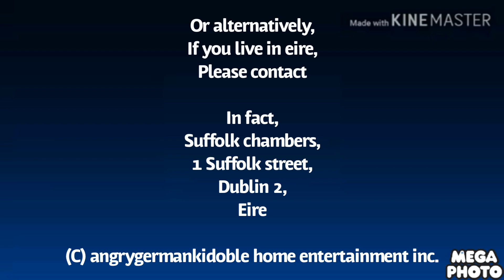Angrygermankidoble vhs piracy warning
When I’m doubt, telephone the federation against copyright theft, (FACT) on 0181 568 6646, or in the case of the Republic of Ireland,
Or alternatively, if you live in Eire, please contact, in fact, Suffolk chambers, 1 Suffolk Street, Dublin 2, Eire, enjoy the VHS tape.